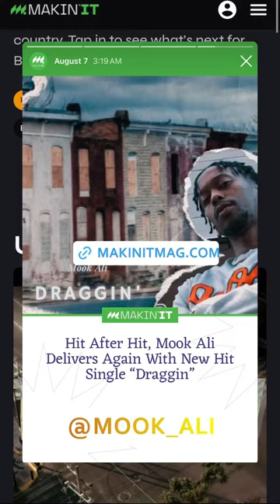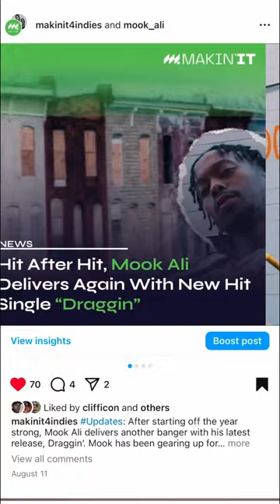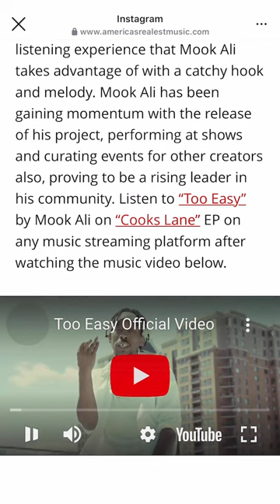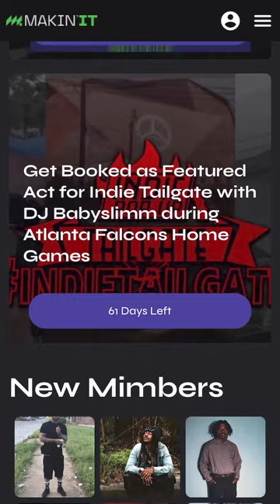How to Get Media Coverage from Posting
The Mimbership + MakinItMag.com helps independent artists connect with industry tastemakers for more media coverage, performances, playlist placements, and exposure.